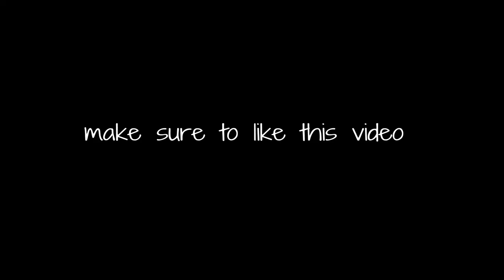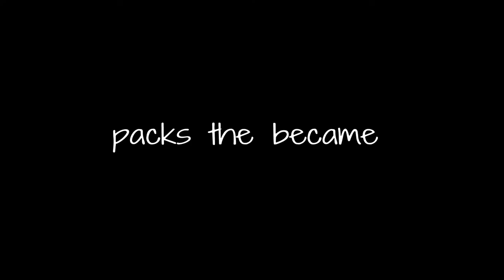Packing PATRICK VIEIRA! I made 2.5m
Just some clips from before FIFA 21 was out!                      Made so many coins:)